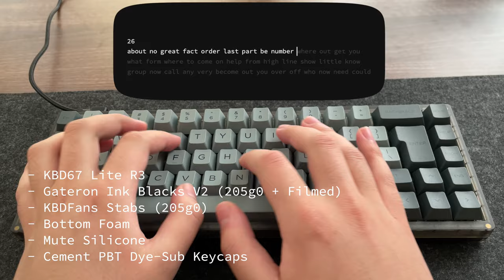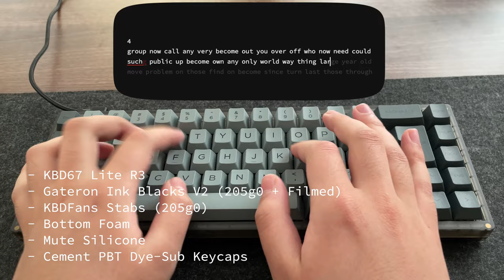Building My First Custom Mechanical Keyboard! | KBD67 Lite R3 with Gateron Black Inks V2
In this video, I'll be building my first custom mechanical keyboard which is really exciting for me. For this build, I chose the KBD67 Lite R3 as I've heard its amazing for beginners getting into the whole mechanical keyboards hobby. For the switches, I went for the Gateron Ink Blacks V2 as I was looking for something heavy in a switch. I lubed and filmed them as I wanted to have the best possible feel and sound. My goal for this keyboard was to build something clean, minimal and quiet. I think I've done a decent job, and ended up extremely happy with the result!

Timestamps
Intro - 00:00
Unboxing DIY Kit - 00:41
Testing PCB - 01:43
Screwing Stabilisers - 02:33
Testing Stabilisers - 02:52
Opening Switches - 03:07
Lubing & Filming Final Switch - 03:23
Screwing Plate & Mute Silicone - 04:12
Installing Switches - 04:27
Installing Case - 04:51
Installing Keycaps - 05:37
Typing Test - 06:30
Final Thoughts - 07:18
Outro - 09:54